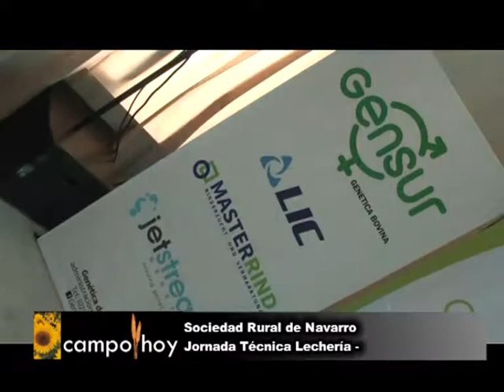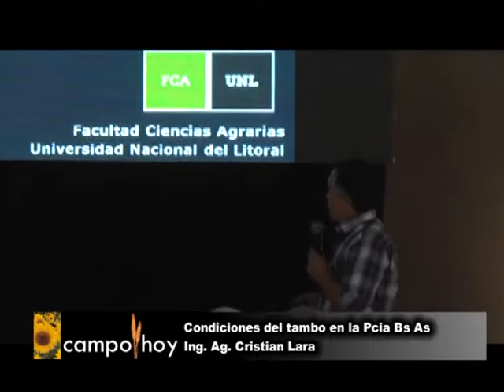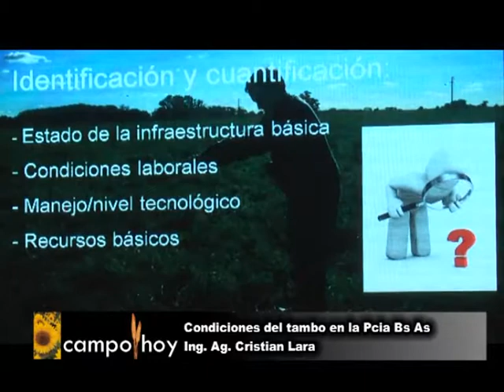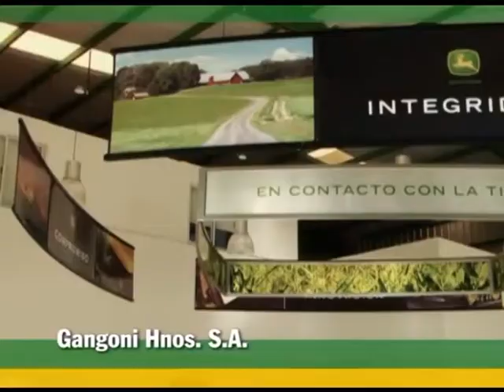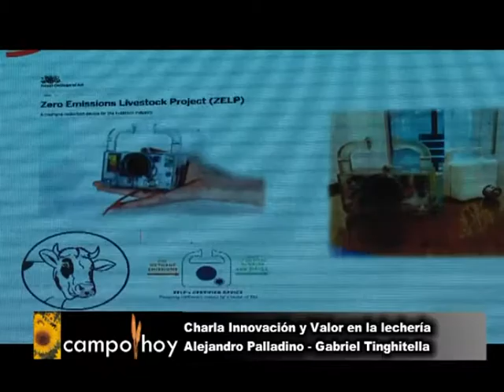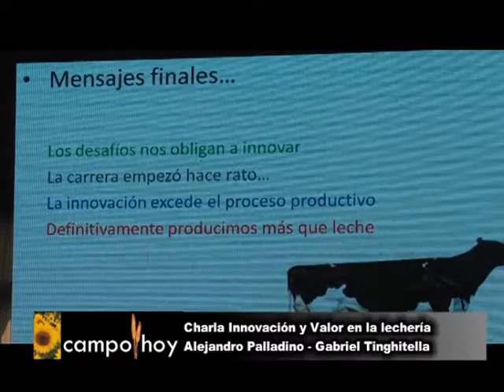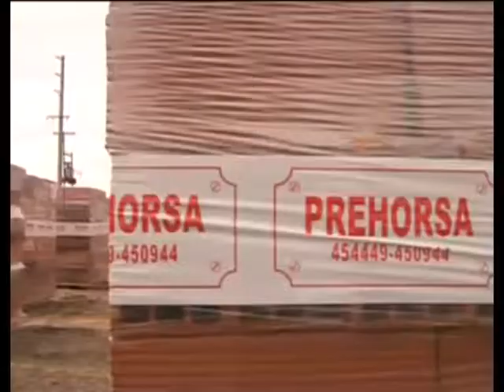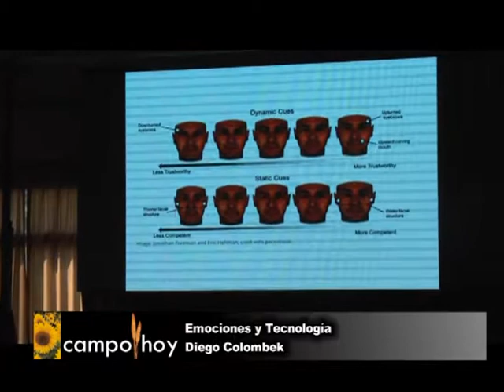Campo Hoy 309